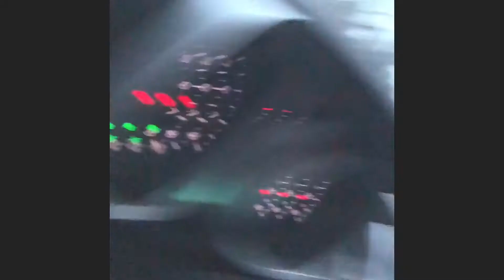FIRST VLOG WITH A CHALLENGE